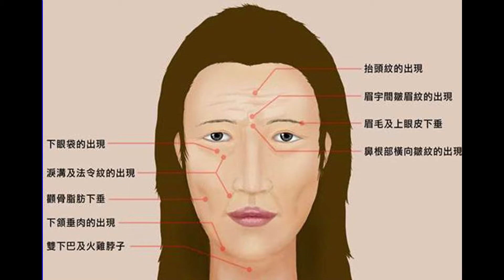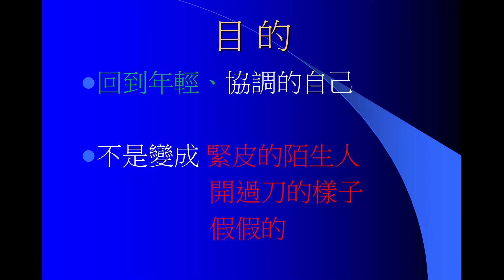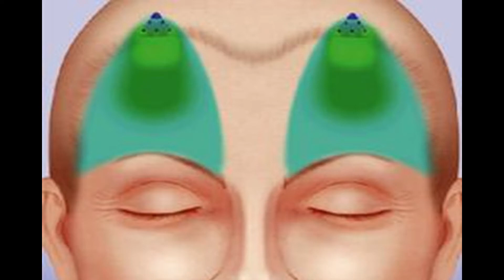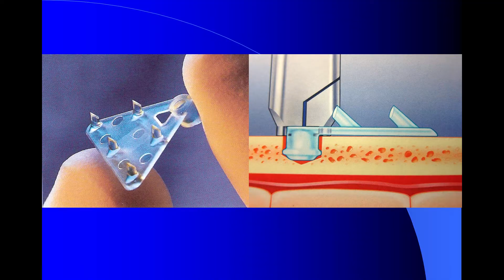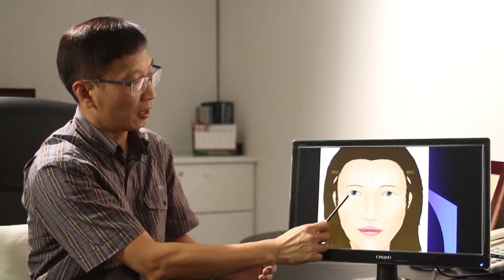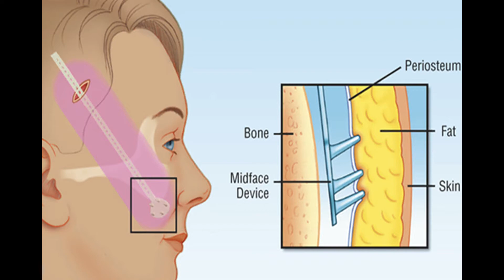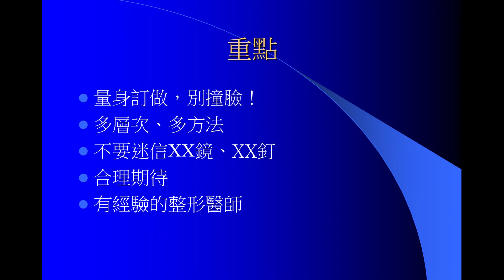風華整形外科診所 林進德醫師 臉部提拉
風華整形外科診所提供專業整形外科、醫學美容、口腔顎面外科、牙科美容等專業服務，風華位於台北市最繁榮商業中心"六鐵共構"高鐵.台鐵.台北捷運.機場捷運.台北公路局.總站交會處，捷運總站8號出口，交通便捷而且遊樂場所集中，飯店林立，便利商店等商店眾多，生活機能佳，地下二層為大型停車場，可特別預約停車。